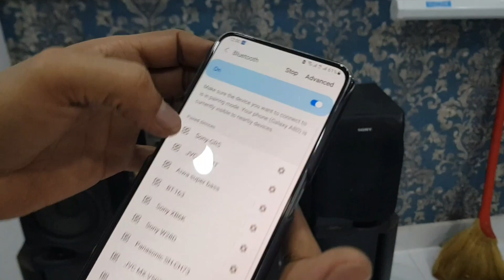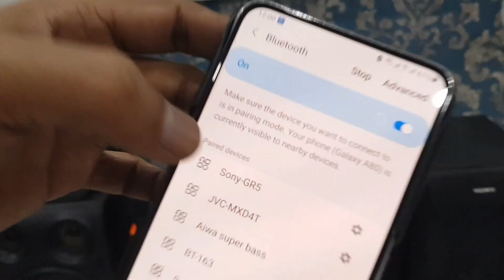Dàn trung Sony GR5 kết nối Bluetooth và karaoke không dây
Sony GR5 đẹp mới đến 90%, chất âm hay miễn bàn, đánh sub loa 2 cầu bass siêu trầm, dàn nghe aux, kết nối bluetooth mọi thiết bị dễ dàng như điện thoại, laptop; karaoke không dây, CD và casset ko hoạt động, điện 220V
Chưa bao gồm microphone
Đc: 252 Cao Đạt, Phường 1, Quận 5, Tp.HCM

যেকোনো হেল্প বা প্রশ্নর জন্য কমেন্ট করুন

👉 Please do not REUP. Thank you so much